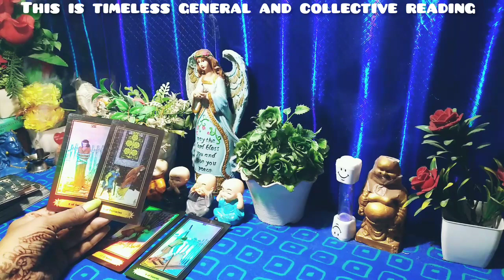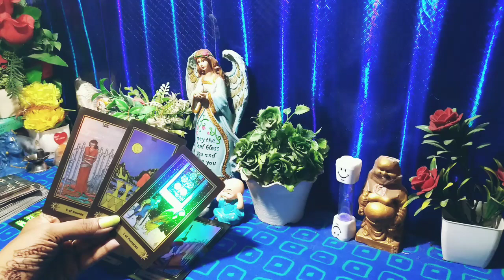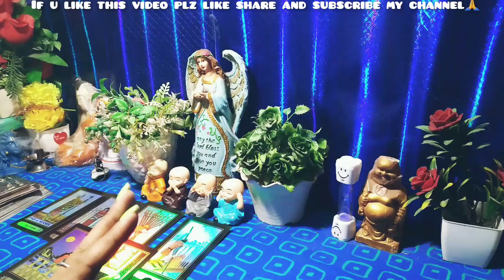Today's Energy Of Your Person💖|Daily Tarot Reading🔮|Tarot Card Reading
Today's Energy Of Your Person💖|Daily Tarot Reading🔮|Tarot Card Reading| Hindi Tarot Reading Today |Daily Tarot